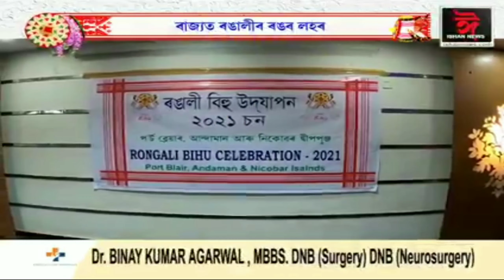আন্দামানত ৰঙালী বিহু | বাতৰি| NEWS LIVE |প্ৰতিদিন TIME |D NEWS |ঈশান নিউজ |খাটাং খবৰ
আন্দামানত বিভিন্ন কৰ্মসূত্ৰে বসবাস কৰা প্ৰবাসী অসমীয়া সকলে উদযাপিত কৰা ৰঙালী বিহু অসমৰ বিভিন্ন সংবাদ মাধ্যমত সম্প্ৰচাৰ।
আমি সকলো সংবাদ মাধ্যমক আমাৰ এই চেনেল 'অচিনাকি আন্দামান'ৰ যোগেদি আন্তৰিক ধন্যবাদ জনাইছোঁ।